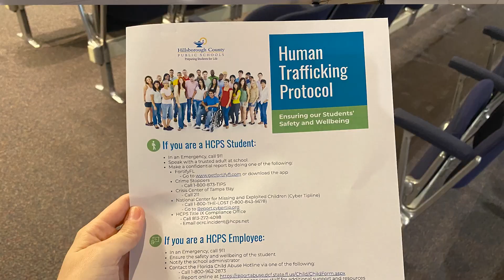Hillsborough Schools Human Trafficking panel meets to discuss student online safety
The Hillsborough County Public Schools Human Trafficking panel met to discuss student online safety. The group of experts covered topics from the definition of human trafficking, what the signs of human trafficking look like, and the resources available to those in our community.